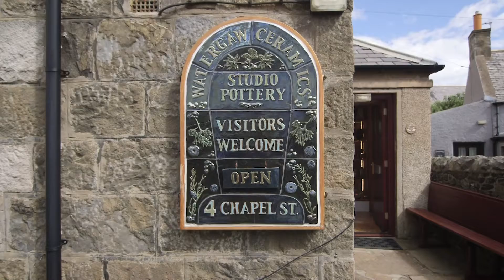North East Open Studios NEOS a taste of ceramics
Enjoy a taste of NEOS with short glimpses into the world of artists and makers, and designers in the North East of Scotland who open their studios to the public during a 9-day period in September. for dates and more information.